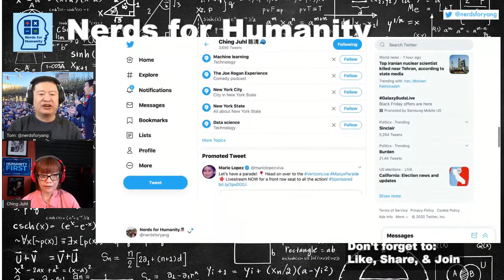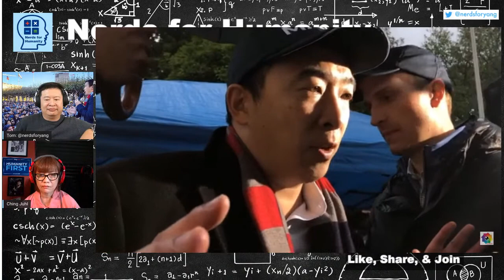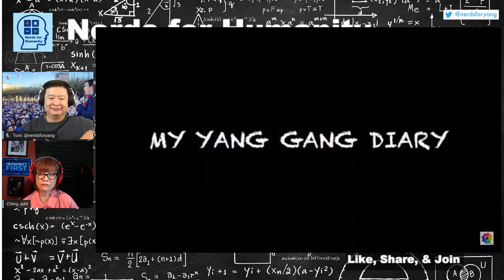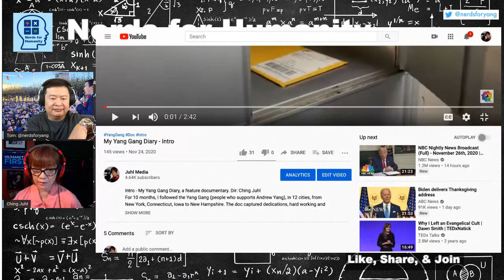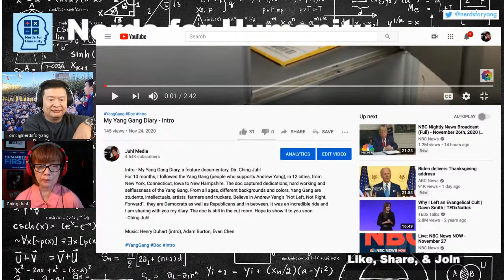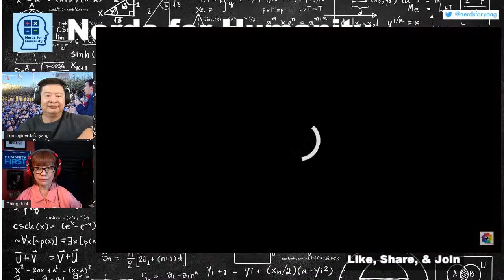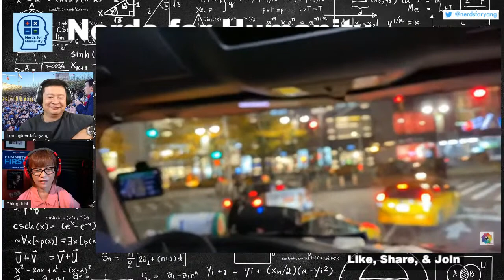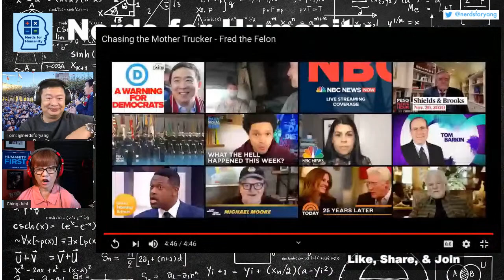Ching Juhl, the woman who shot the Yang 2020 Documentary